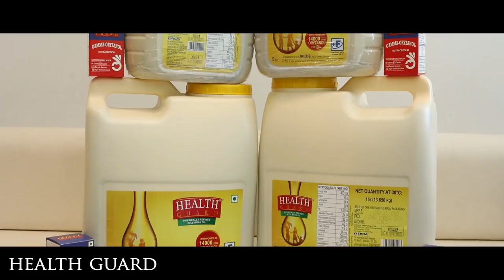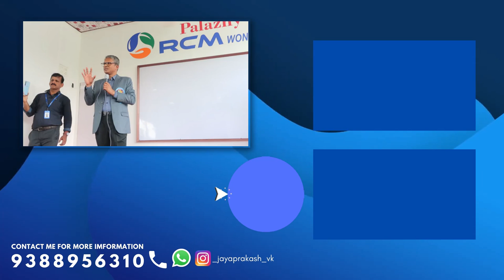RCM BUSINESS 2 മിനിറ്റിനുള്ളിൽ വിശദീകരിക്കാൻ കഴിയുമോ ? | Explained in 2 minutes